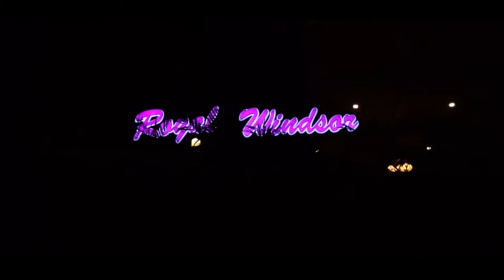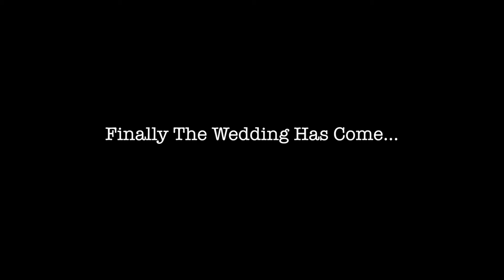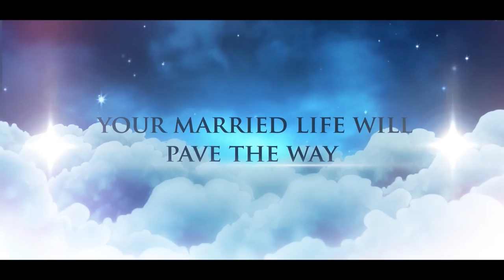Gundeep & Aneet Cinmetography